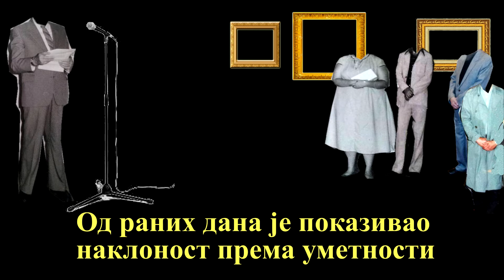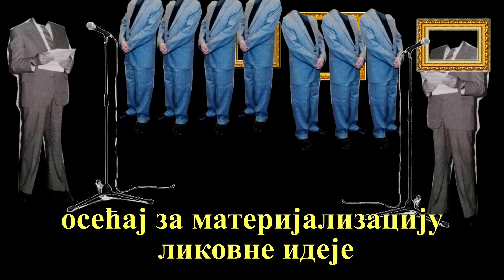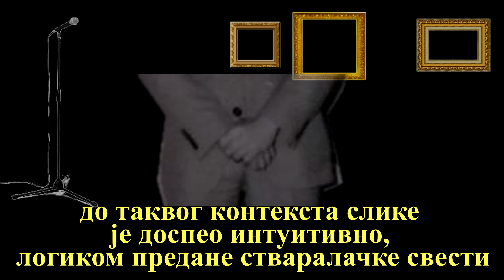Happy Trash Production - "Nišnite mu"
HTP u Galeriji Rajka Mamuzića, 2020

The art group Happy Trash Production (HTP) is focused on the recycling of various, seemingly peripheral objects that have been pushed aside and left behind by people, in traces. Thoughts, attitudes, wishes, and beliefs are embodied in them. These traces also represent past expressions of different feelings – either of encouragement and hope, or of disappointed expectations. Looking at them from a temporal distance, these objects frequently provide powerful and easily comprehensible testimonies.